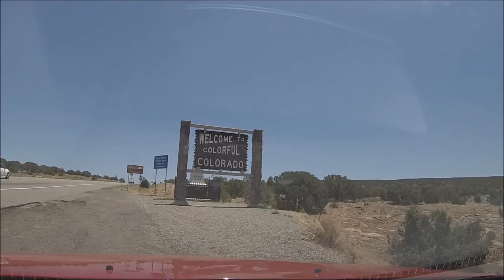Driving Across the USA During a Global Pandemic - Part 2/3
Second of three parts. Cautiously driving from Bellingham, WA to Baltimore, MD to start a new chapter of life.